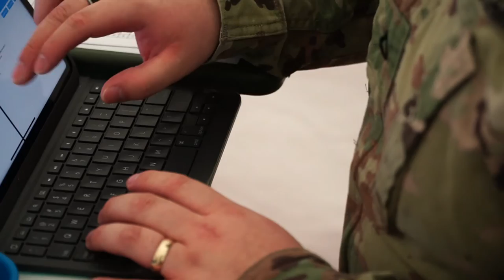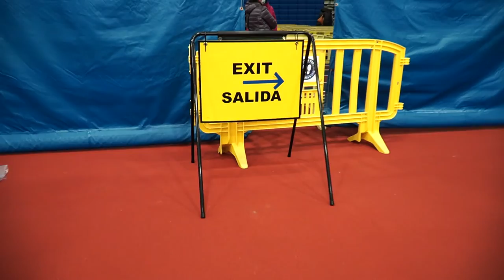(Broll) Military Medics Vaccinate Prince George's County Residents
Soldiers from the 104th Medical Company Area Support, Maryland Army National Guard, assist the Prince George's County Department of Health in administering the COVID-19 vaccination to PG County residents at the Prince George's Sports & Learning Complex, Landover, Md. on Jan. 26, 2021. (U.S Army National Guard photo by 1st Sgt. Mitch Miller)